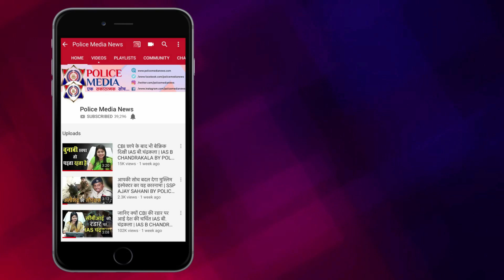मिलिए इंस्पेक्टर राजेश्वरी से, जिन्होंने चेन्नई की बारिश में एक बेहोश शख्स को कंधे पर उठा लिया...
सोशल मीडिया पर एक महिला इंसपेक्टर की वीडियो खूब वायरल हो रही है। जो हर किसी के दिल को छू रही है। इस वीडियो में चेन्नई की लेडी सिंघम कही जाने वाली इंस्पेक्टर राजेश्वरी ने मानवता की एक मिसाल पेश की है। जो हर एक पुलिस वाले के लिए प्रेरणा बन रही है।
आपको बता दें कि सोशल मीडिया पर वायरल तस्वीर और वीडियो चेन्नई के टीपी चतरम का है। वीडियो में साफ देखा जा सकता है कि इंस्पेक्टर ने कब्रिस्तान में बेहोश पड़े एक शख्स को कैसे बचाया और उस शख्स को कंधे पर उठाकर ऑटो में बैठाया। फिलहाल शख्स अस्पताल में है और रिकवरी कर रहा है।